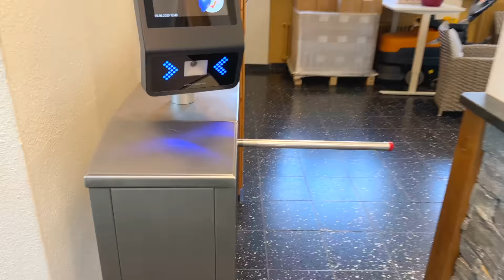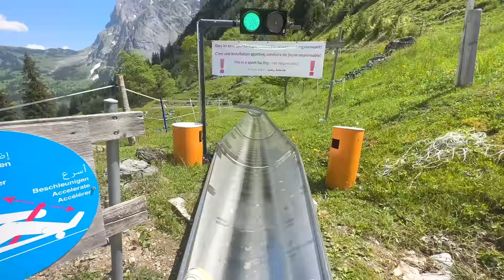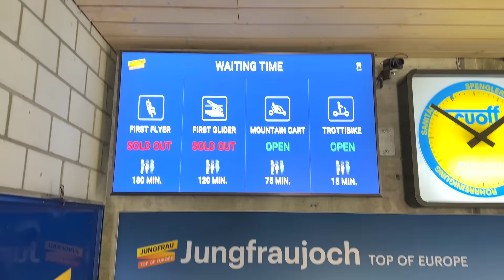İSVİÇRE'de Çizgi Film gibi köye geldim ⛵️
İsviçre'nin en güzel köylerinden birisi Grindelwald köyünde bir gün.
İnterrail bileti ile bilgileri güncelleyeceğim burada daha sonra ✌🏻